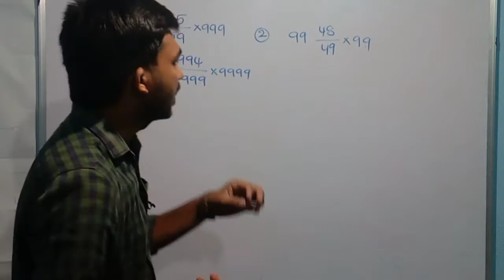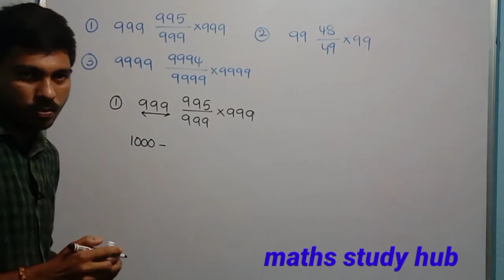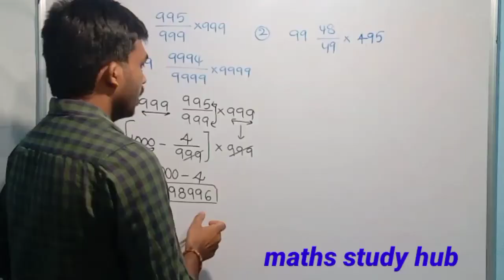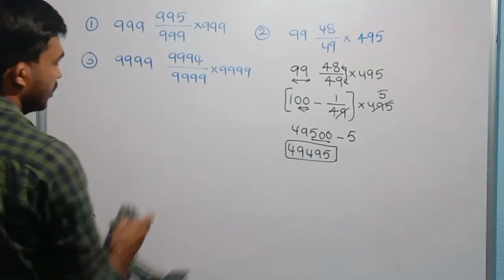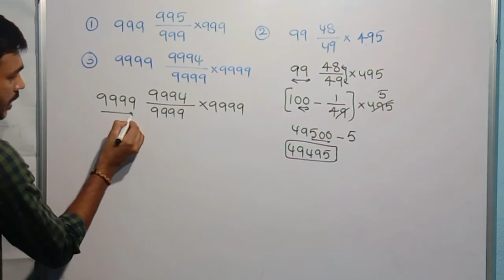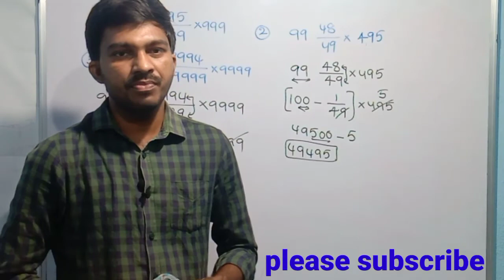SIMPLIFICATIONS ( PREVIOUS EXAM PROBLEMS )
Usefull for RRB,NTPC,BANK,DSC,TET,SI,